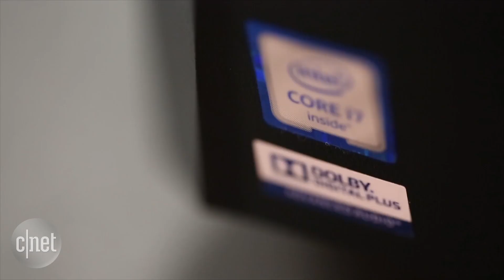Lenovo Ideacentre Y900 hits the virtual reality sweet spot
It has the right combination of processor and graphics card to power the Vive and Oculus VR headsets, and at the right price too.